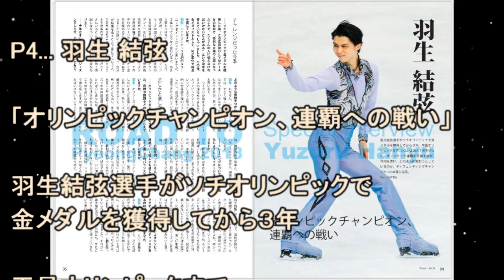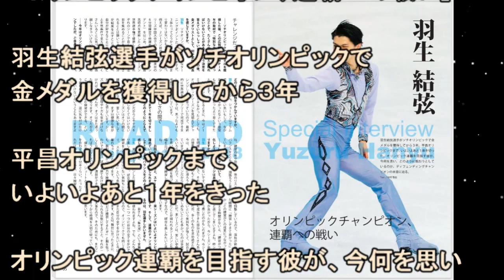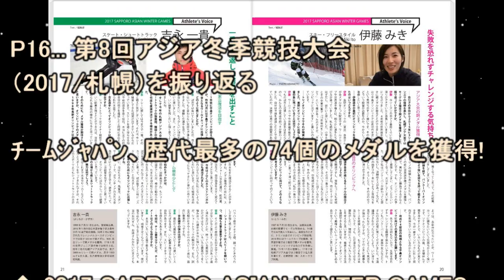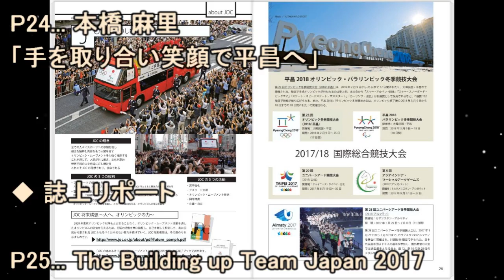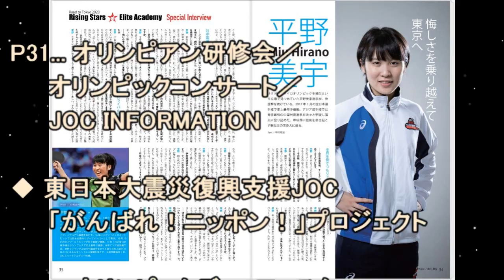【速報】羽生結弦 小平奈緒 宇野昌磨 髙梨沙羅がOLYMPIAN（オリンピアン）」2017号の表紙を飾り、特別インタービュー満載！平野美宇【海外の反応】 yuzuruhanyu 2017 平昌五輪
【感動】羽生結弦 小平奈緒 宇野昌磨 髙梨沙羅がOLYMPIAN（オリンピアン）」2017号の表紙を飾り、特別インタービュー満載！平野美宇【海外の反応】 yuzuruhanyu 2017 平昌五輪

引用＆参照：
フィギュアスケートまとめ零
日本オリンピック委員会

【感動】羽生結弦へのコメントが凄い！浅田真央を育てたロシア名コーチのタチアナ・タラソワが！FaOI 幕張 バラ１ 【海外の反応】 yuzuruhanyu 2017 Tatiana Tarasova

【FaOI】羽生結弦、感動！凄い！爆笑ファンタジー・オン・アイスを見逃した人必見！この衝撃【海外の反応】 yuzuruhanyu 2017 織田信成、宇野昌磨、本田真凜、プルシェンコ、安藤美姫

【閲覧注意】羽生結弦の強さを大賞賛するロシアの皇帝エフゲニー・プルシェンコが❤❤している事とは．．．【海外の反応】 yuzuruhanyu 2017 Plushenko Плю́щенко

【感動】羽生結弦へのプルシェンコのTwitterに衝撃！ソチ五輪金メダリストに起こった15分間の秘話１ 【海外の反応】 yuzuruhanyu 2017 Plushenko Плю́щенко

【 関連動画♪ 】
【FaoI 神戸2017】練習風景。昨日の羽生結弦選手。プレゼント何にしよう。ファンタジー　オン　アイス

羽生結弦スタイル抜群でカッコいい最新はにゅ！ファンタジー・オン・アイス2017

【羽生結弦】FaOI神戸レポ　はにゅ猫にみんな魂抜かれた！バラ１も更に進化！

【羽生結弦】神戸のパンフレットに羽生選手のインタビュー記事が6ページってずるいｗｗｗ！「幕張パンフレットと同じ値段ですよね？泣」